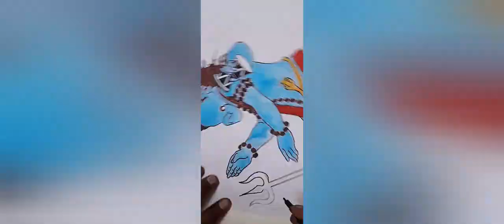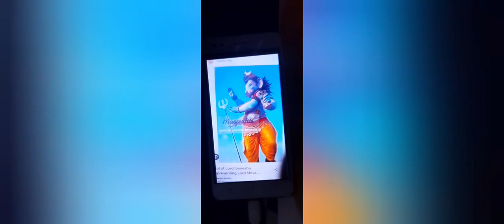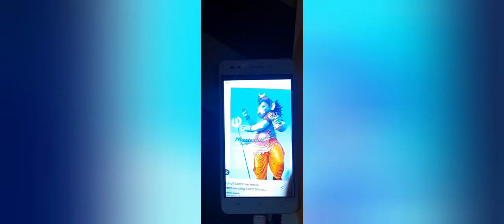shree ganesh ji ki drawing , shiv ji k roop me